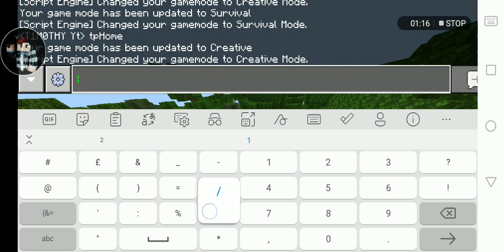MCPE mod apk , custom commands Test (no addon)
Yes, it has custom commands without behaviour packs!